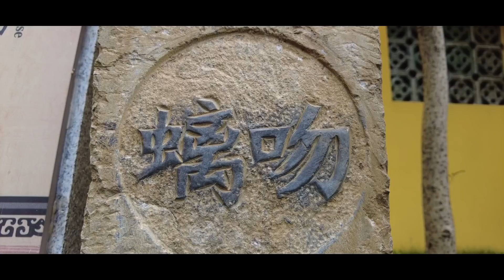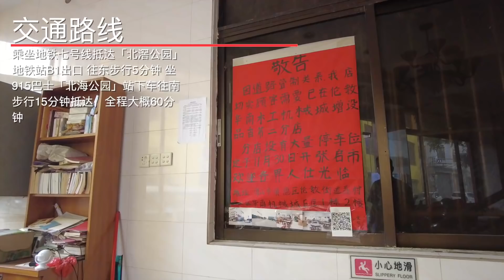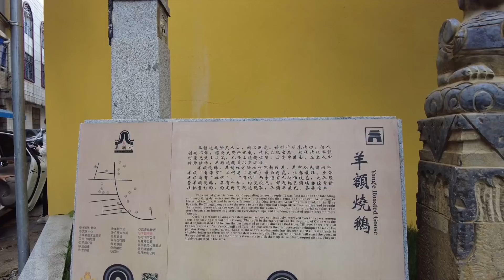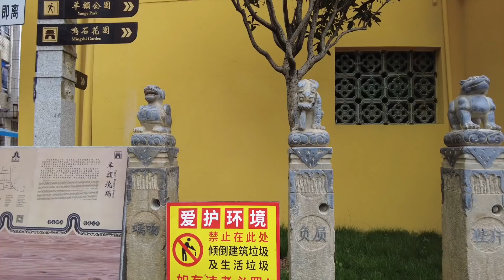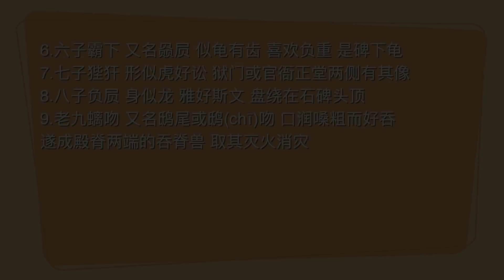【广州漫步粤菜美食】顺德伦教品香排骨蒸饭｜三洲乌龟市场｜羊额烧鹅｜鸣石花园｜Canton Food Tour｜Walk in GuangZhou [粤语中文字幕] [subtitle]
餐厅名称：品香排骨饭
餐厅地址：广东省佛山市顺德区羊官路1号
餐厅消费：排骨蒸饭¥9，鸡肉蒸饭¥9，蒸凤爪¥9，蒸牛肉球¥9，黑椒蒸猪肚¥10，干蒸¥9，油菜¥15，维他奶¥4，二人茶位¥2，消费合计¥76
交通路线：乘坐地铁七号线抵达「北滘公园」地铁站B1出口往东步行5分钟 坐915巴士「北海公园」站下车往南步行15分钟抵达，全程大概60分钟
龙生九子，汉语成语 意思是多用来比喻同胞兄弟的各有所长，出自《玉芝堂谈荟·龙生九子》

龙生九子是指龙生九个儿子，九个儿子都不成龙，各有不同。所谓“龙生九子”，并非龙恰好生九子。中国传统文化中，以九来表示极多，有至高无上地位，九是个虚数，也是贵数，所以用来描述龙子。龙有九子这个说法由来已久，但是究竟是哪九种动物一直没有说法，直到明朝才出现了各种说法。明代一些学人笔记，如陆容的《菽园杂记》、李东阳的《怀麓堂集》、杨慎的《升庵集》、李诩的《戒庵老人漫笔》、徐应秋的《玉芝堂谈芸》等，对诸位龙子的情况均有记载，但不统一

1.老大囚牛，喜音乐，蹲立于琴头；
2.老二睚眦(yá zì)，嗜杀喜斗，刻镂于刀环、剑柄吞口；
3.老三嘲风，形似兽，是老三，平生好险又好望，殿台角上的走兽是它的遗像。也有人一直认为它是有着龙脉的凤；
4.四子蒲牢，受击就大声吼叫，充作洪钟提梁的兽钮，助其鸣声远扬；
5.五子狻猊（suān ní），形如狮，喜烟好坐，所以形象一般出现在香炉上，随之吞烟吐雾
6.六子霸下，又名赑屃(bì xì），似龟有齿，喜欢负重，是碑下龟；
7.七子狴犴(bì àn)，形似虎好讼，狱门或官衙正堂两侧有其像；
8.八子负屃（fù xì），身似龙，雅好斯文，盘绕在石碑头顶；
9.老九螭吻（chī wěn)，又名鸱尾或鸱(chī)吻，口润嗓粗而好吞，遂成殿脊两端的吞脊兽，取其灭火消灾

螭吻：也叫鸱吻、鸱尾、好望，等。形状像四脚蛇剪去了尾巴，这位龙子好在险要处东张西望，也喜欢吞火。相传汉武帝建柏梁殿时，有人上疏说大海中有一种鱼，虬尾似鸱鸟，也就是鹞鹰，能喷浪降雨，可以用来厌辟火灾，于是便塑其形象在殿角、殿脊、屋顶之上。
狻猊：又称金猊、灵猊。狻猊本是狮子的别名，所以形状像狮，好烟火，又好坐。庙中佛座及香炉上能见其风采。狮子这种连虎豹都敢吃，相貌又很轩昂的动物，是随着佛教传入中国的。由于佛祖释迦牟尼有“无畏的狮子”之喻，人们便顺理成章地将其安排成佛的座席，或者雕在香炉上让其款款地享用香火。
睚眦：相貌似豺，好腥杀。常被雕饰在刀柄剑鞘上。睚眦的本意是怒目而视，所谓“一饭之德必偿，睚眦之怨必报”。报则不免腥杀，这样，这位模样像豺一样的龙子出现在刀柄刀鞘上就很自然了。
椒图：形似螺蚌，好闭口，因而人们常将其形象雕在大门的铺首上，或刻画在门板上。螺蚌遇到外物侵犯，总是将壳口紧合。人们将其用于门上，大概就是取其可以紧闭之意，以求安全吧。
囚牛：形状为有鳞角的黄色小龙，好音乐。这位有音乐细胞的龙子，传说囚牛是众多龙子中性情最温顺的，它不嗜杀不逞狠，专好音律。 [2]  龙头蛇身的它耳音奇好，能辨万物声音，它常常蹲在琴头上欣赏弹拨弦拉的音乐，因此琴头上便刻上它的雕像。
蒲牢：形状像龙但比龙小，好鸣叫。据说蒲牢生活在海边，平时最怕的是鲸鱼。每每遇到鲸鱼袭击时，蒲牢就大叫不止。于是，人们就将其形象置于钟上，并将撞钟的长木雕成鲸鱼状，以其撞钟，求其声大而亮。
饕餮：形似狼，好饮食。钟鼎彝器上多雕刻其头部形状作为装饰。由于饕餮是传说中特别贪食的恶兽，人们便将贪于饮食甚至贪婪财物的人称为饕餮之徒。饕餮还作为一种图案化的兽面纹饰出现在商周青铜器上，称作饕餮纹。
狴犴：又叫宪章。相貌像虎，有威力，又好狱讼之事，人们便将其刻铸在监狱门上。虎是威猛之兽，可见狴犴的用处在于增强监狱的威严，让罪犯们望而生畏
赑屃：也称龟趺。形状像乌龟，好负重。长年累月地驮载着石碑。人们在庙院祠堂里，处处可以见到这位任劳任怨的大力士。据说触摸它能给人带来福气。
霸下([虫八][虫夏])：又名赑屃，样子似龟。相传上古时它常背起三山五岳来兴风作浪。后被夏禹收服，为夏禹立下不少汗马功劳。治水成功后，夏禹就把它的功绩，让它自己背起。故中国的石碑多由它背起的

“龙生九子”的另一个说法是来自明朝李东阳的《怀麓堂集》，龙的九个儿子分别为：
老大囚牛（qiú niú）
老二睚眦（yá zì）
老三嘲风（cháo fēng）
老四蒲牢（pú láo）
老五狻猊（suān ní）
老六饕餮（tāo tiè）
老七狴犴（bì àn）
老八负屃（fù xì）
老九螭吻/鸱尾（chī wěn/chī wěi）
另也有说法为：
老大赑屃（bì xì）
老二螭吻/鸱尾（chī wěn/chī wěi）
老三蒲牢（pú láo）
老四狴犴（bì àn）
老五饕餮（tāo tiè）
老六蚣蝮（gōng fù）
老七睚眦（yá zì）
老八狻猊（suān ní）
老九椒图（jiāo tú）
有的说法还把螭首、朝天吼（犼）、貔貅也列入龙子之一。

Chapters:
00:00 Intro
00:17 顺德伦教三洲市场
07:55 顺德伦教羊额品香排骨饭
08:18 排骨蒸饭/鸡肉蒸饭/蒸凤爪/蒸牛肉球/黑椒蒸猪肚/干蒸/油菜
15:07 顺德伦教羊额村/鸣石花园
19:35 Ending